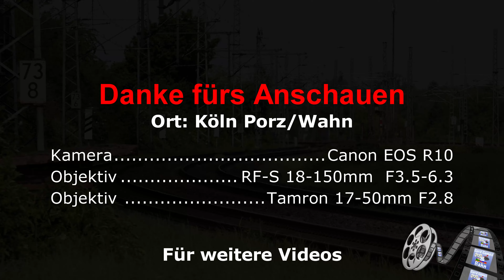Trainspotting #459 - 4k60 Short - BLS Cargo RE485 012 mit KLV und Lineas BR186 292-9 mit Autotransp.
Und wieder geht es hinaus zum Trainspotting.

heute ging es mal nach

Zuerst von der bls cargo eine RE485 012 mit klv
und dann von der Lineas BR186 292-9 mit Autotransportwagen

Ihr wollt den Kanal bzw. mich für weitere schöne Aufnahmen unterstützen.

Regeln:
Keine Gleis/Betriebsanlagen betreten.
Haltet Abstand zu den Gleisen.
Im Gleisbett habt ihr nichts zu suchen, auch nicht um zu schauen ob ein Zug kommt oder ähnliches.
Tragt eine Warnweste damit ihr von weitem erkennbar seid.
Diese Videos sollen nicht zum Nachmachen anregen.